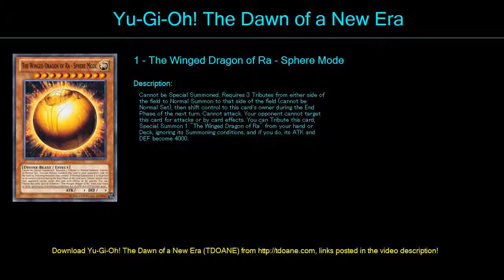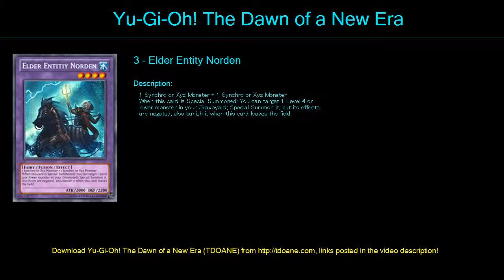the winged dragon Deck Profile April 2016